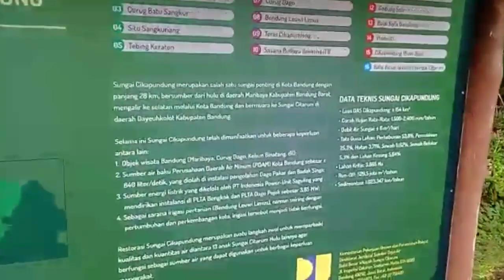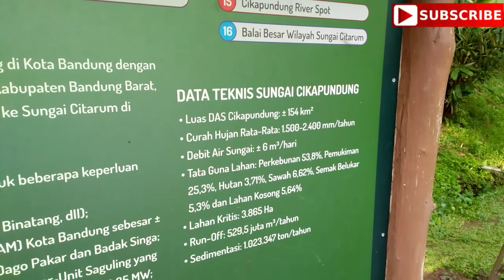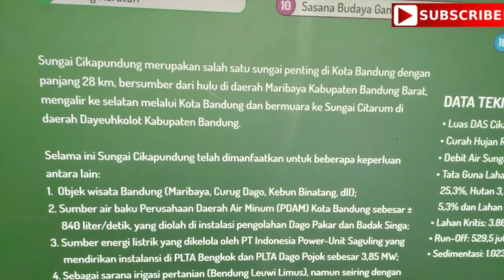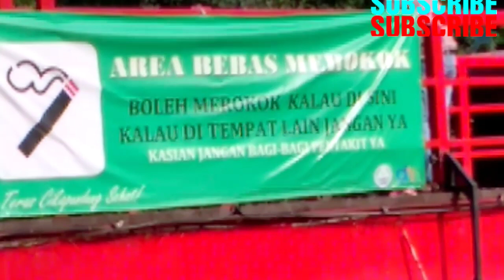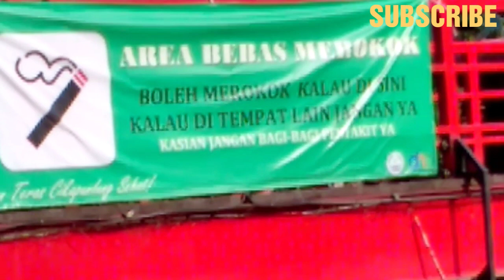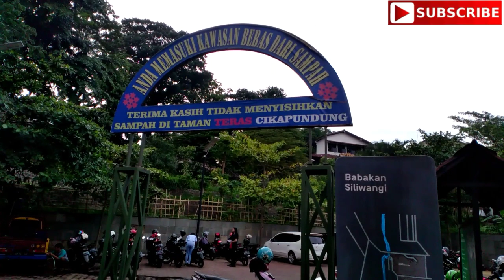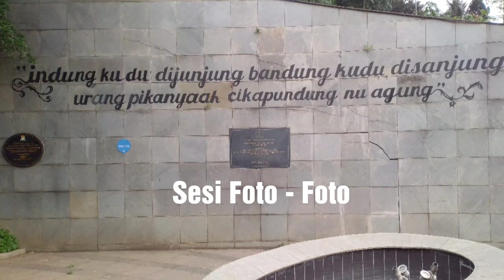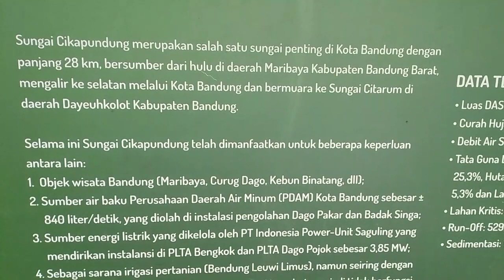404. MENGGELITIK TELAPAK KAKI | TERAPI Rendam Kaki di Teras CIKAPUNDUNG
Hari ke 316 Share Video

Di Teras Cikapundung , juga ada TerapiMenggelitikKaki . Kaki direndam lalu dengan sendirinya ikan datang menggelitik telapakKaki . Asyik juga euy...hahaha . Salah satu pemandangan unik disaat berkeliling kawasan Teras Cikapundung disamping pemandangan lainnya yang juga menarik .
Ada SekilasInformasi tentang Sungai Cikapundung. Sungai penting di Kota Bandung dengan panjang 28 KM, bersumber dari hulu di daerah MARIBAYA Kabupaten Bandung Barat mengalir ke Selatan melalui Kota Bandung dan bermuara ke SungaiCitarum di daerah DAYEUKOLOT Kabupaten Bandung.
Selama ini Sungai CIKAPUNDUNG telah dimanfaatkan untuk berbagai keperluan antara lain ;
1. Objek Wisata
2. Sumber Air baku PDAM Kota Bandung
3. Sumber Energi Listrik
4. Irigasi Pertanian.
Kebersihan dan kelestarian Sungai menjadi tanggung jawab bersama di bawah pengawasan BBWS (Balai Besar Wilayah Sungai). Air adalah sumber kehidupan semua makhluk hidup terutama ikan.

Tonton hingga selesai yaa.